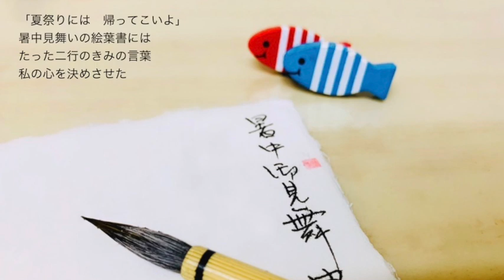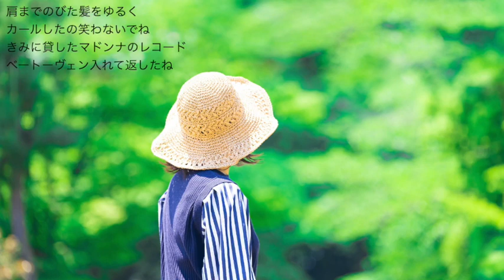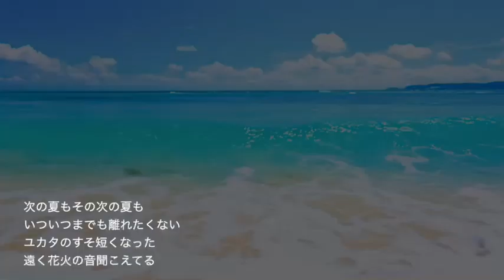MISATO WATANABE - 夏が来た! (Summer is here) - (Vocal/Chorus : Saki/Mai Synthesizer V AI )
This is my favorite song.
She is a pioneering singer of girls pop and has many hit songs.
If you are interested in AI Vocal, please check it.

Images of Mai and Saki are not official.
Images were created by me with Leonardo.ai